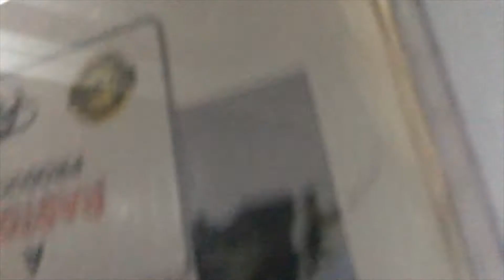A cycle ride to ISKCON temple Jaipur 💥💥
Hey guys this video is about a short cycle ride to Isckon temple Jaipur

My gears

Camera (iPhone 6s)

Let’s connect

If there’s anything you want me to cover then let me know 🙃😊